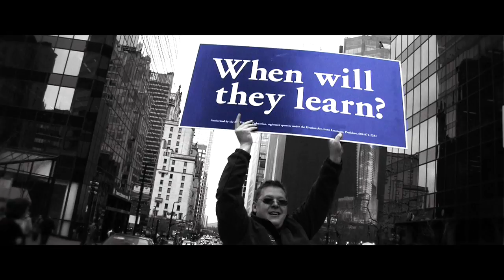Vote for public education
177 schools closed. 10,000 overcrowded classes. Special needs neglected. Teachers in British Columbia can make a difference this election. Vote for public education and put an end to the Campbell government's cuts to public education.

This video was filmed at the BCTF's 2009 AGM. It features teachers from different regions of the province, including the Lower Mainland, the Island, the Interior, and the North. Teachers are speaking up for public education.